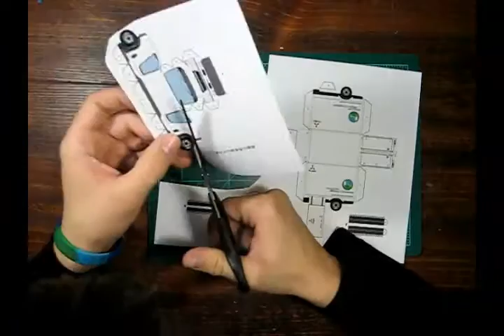Mitsubishi Fuso Small Box Truck Papercraft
This was fun! :D